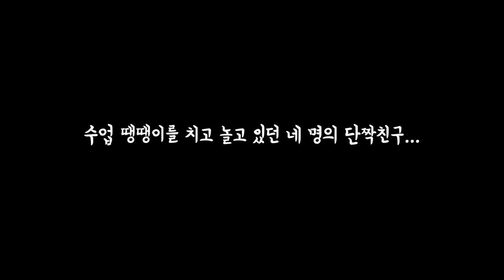[내언니전지현과 나] 개봉 D-DAY SNS 영상 '그 영화에 해답이 있어'